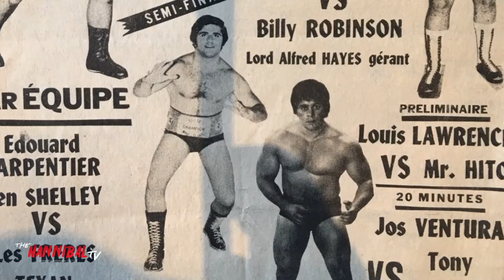Gilles Poisson on Billy Robinson Fight with Sailor White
Gilles "The Fish" Poisson on Billy Robinson Fight!

Former WWE & New Japan Pro Wrestler and Quebec Wrestling legend Gilles "The Fish" Poisson talks about the infamous fight that notorious English shoot Billy Robinson had vs Poisson's former tag team partner Sailor White where Robinson was allegedly KO's by White and urinated on after according to wrestling folklore.

Facebook, Instagram, YouTube & Twitter @TheHannibalTV